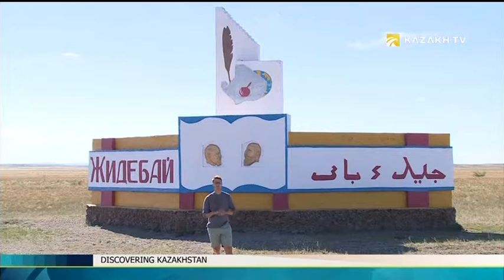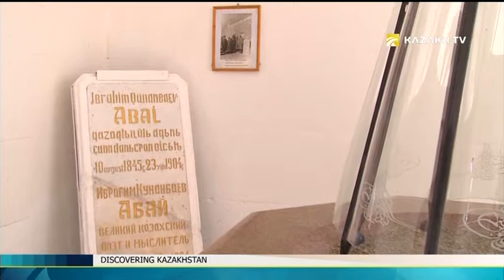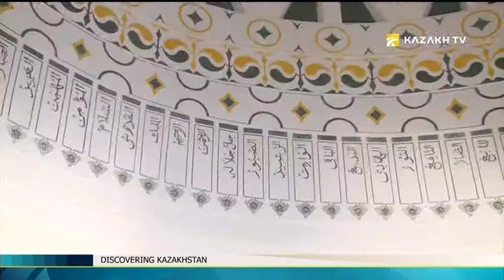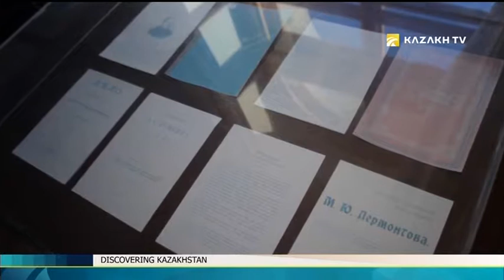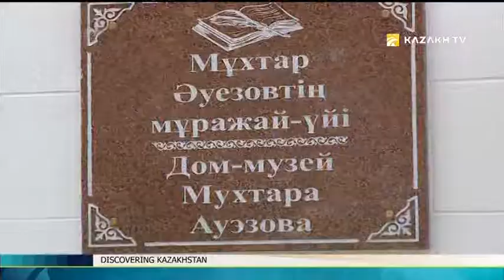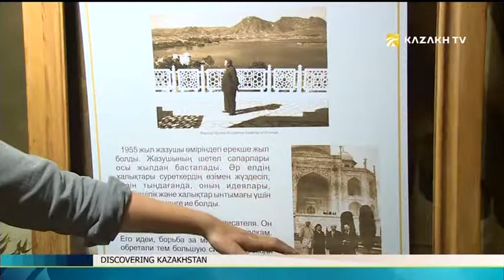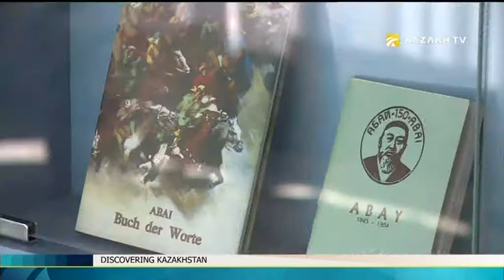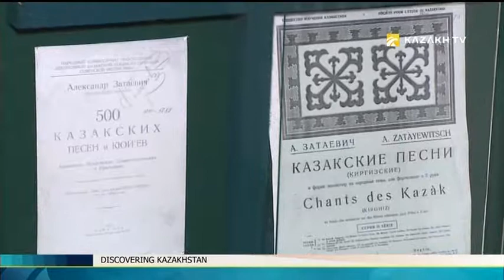Discovering Kazakhstan №19. Kazakhstan's literary heartland